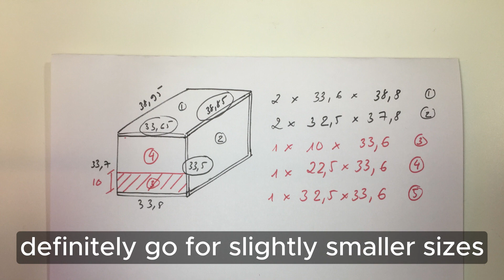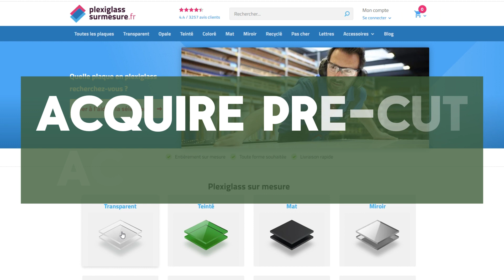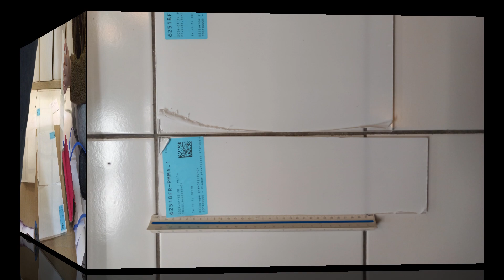Making a Terrarium from pre-cut Acrylic Sheet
How I made a DIY Terrarium from Cut-to-Size Clear Acrylic Sheet

0:00 - Intro
0:25 - Measure
0:38 - Design
1:13 - Acquire pre-cut acrylic sheets
1:44 - Unboxing
2:40 - Assembly
4:24 - Terrarium Setup
6:03 - Cleaning time
6:25 - Final result
6:38 - Outro